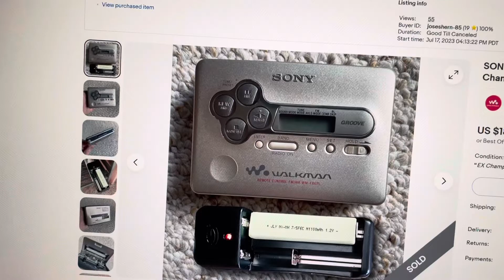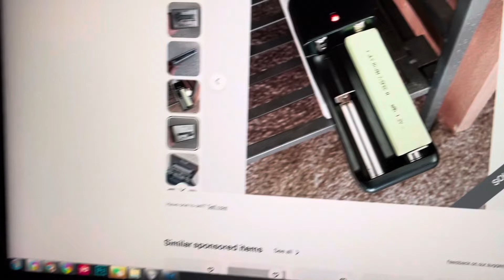SONY WM-FX675 Walkman Cassette Player, EX Champagne ! Working !